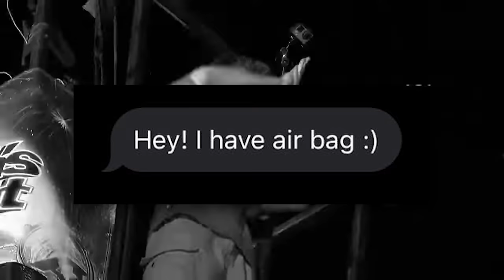We Bought a $70,000 Inflatable Crash Pad for our Backyard!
Confronting the fear of heights!